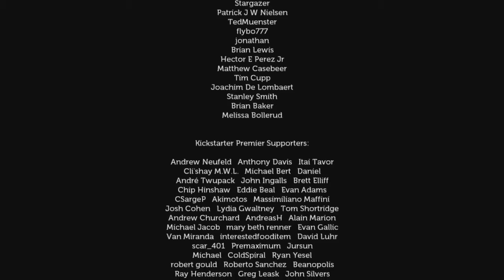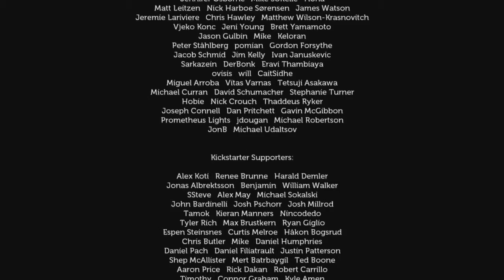Lifeless Planet Playthrough | Part 7 [FINAL]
What is Lifeless Planet?

Lifeless Planet is a 2014 puzzle platformer video game developed by independent company Stage 2 Studios and published by Serenity Forge. The game was released on June 6, 2014 for Microsoft Windows and on June 23, 2014 for OS X, and has been ported to the Xbox One on May 13, 2015, Linux on March 25, 2016 and to the PlayStation 4 on July 19, 2016.

While seeking life on a distant planet, an astronaut discovers an abandoned Russian town. He suspects his mission is a hoax until a mysterious young woman saves him from a strange and deadly phenomenon... Lifeless Planet is a third-person action-adventure that features an old-school sci-fi story and spectacular environments in the spirit of classic action-adventures.

After a hard landing on the planet, the astronaut discovers the planet that was reported to be rich with life is instead a barren wasteland. When he goes searching for his crew, he makes a more startling discovery: evidence that humans have already been to this planet years ago!

When he comes upon a deserted Soviet-era Russian town, he struggles to make sense of his mission. Did his light-speed travel to the planet send him back in time? Or is this all some strange Cold War hoax?

Along the way, the astronaut meets a Russian woman, Aelita, who is somehow able to survive the hostile atmosphere of the planet. Through an unusual natural phenomenon, her skin causes the soil to glow green under her feet. The player must use these glowing tracks as a guide across the planet past treacherous and deadly threats. Is she leading him to safety... or an untimely death?

Lifeless Planet was inspired by Cold War era science fiction stories, posing questions about humankind's desire for space travel. What if you journeyed across the galaxy to another planet, only to find humans had already been there

What kind of person would sign up for a one-way mission, leaving behind planet Earth and everyone they've ever known and love... to go in search of an Earth-like planet?

Equipped with a limited-use jet-pack and a mobile robotic arm, the player must use wits and skill to solve puzzles, unravel the mystery, and survive the Lifeless Planet!